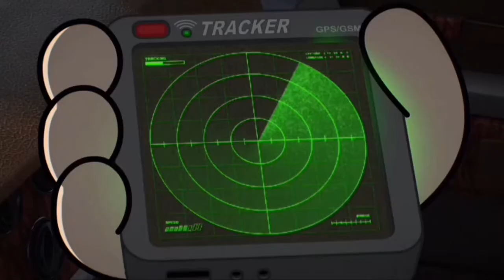The Amazing World Of Gumball - Escape From Professional Criminal